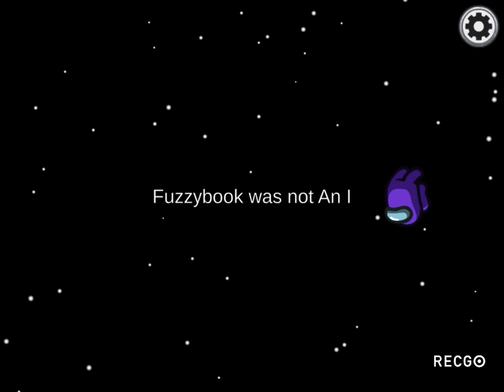Among Us play find game